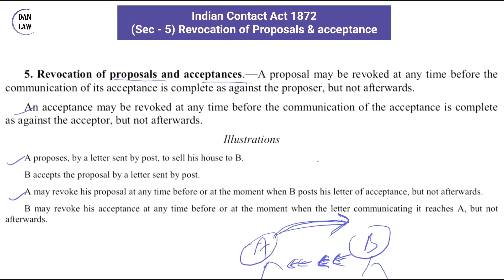Sec 5 of Indian Contract Act I Revocation of Proposals and acceptance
Welcome to DAN Law

Topic wise link -

Indian Contract Act 1872 Sec - 10 & 11 (what agreements are contract & who are competent to contract)

Indian Contract Act 1872 Sec - 12 (what is a sound mind for the purpose of contracting)

Standard & quality education has the power to transform society, now Internet & Technology play a very vital role in providing fruitful education to the students at home. Scope of education is very wide. DAN Law is an e-learning platform aiming to provide quality education to the students pursuing courses like LLB, LLM, JUDICIAL EXAMS, CLAT, AILET & others Law eagerness.

Use digital revolution / Go to Playlists - Revise your topics at single Click.

Keep Supporting: )